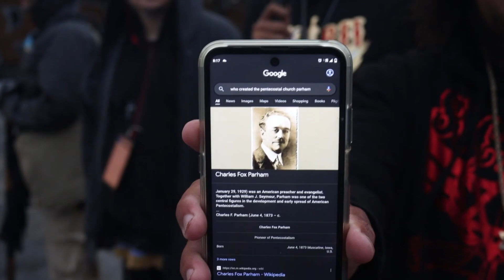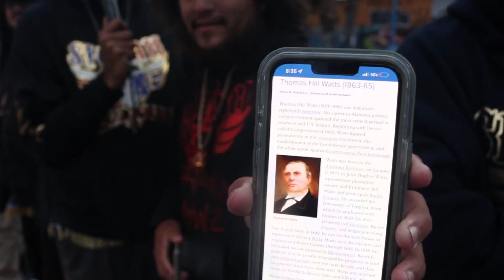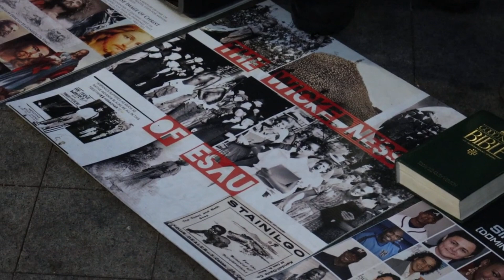OLD EVE LOVES MASSA SO MUCH SHE THREATENS US OVER HIM!